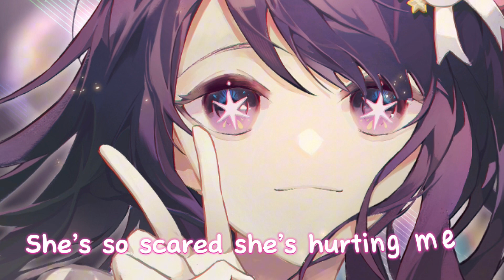Back from the dead/ nightcore (lyrics )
⚠️Warning ⚠️

This video was made for entertainment purposes I do NOT own anything in the video, if you have an issue with this being up you can contact me through my email address in the bio. Thank you